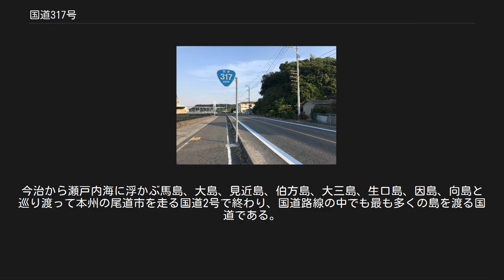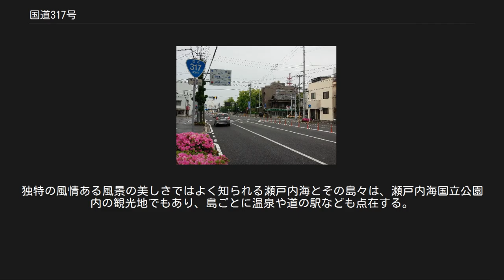国道317号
今治市別宮町付近（2015年5月） 今治市大三島多々羅スポーツ公園付近 尾道市因島中庄町、水軍城入口バス停付近（2013年9月） 国道317号（こくどう317ごう）は、愛媛県松山市から同県今治市を経由して広島県尾道市に至る一般国道である。
 四国側の松山市から瀬戸内海の島々を渡り、本州側の尾道市へ達する路線である。
海上区間を含む一般道路の現道のほかに、本州四国連絡道路3路線のうちの1路線、尾道・今治ルートとして整備された並行する自動車専用道路である西瀬戸自動車道（しまなみ海道）は、国道317号の有料バイパス扱いである。
来島海峡に架かる来島海峡大橋は、世界初の3連吊り橋として知られる。
 起点の松山市役所前には、四角柱型の国道7路線の起終点も兼ねた起点標が建つ。
四国側にある今治市の山間部分は、ブラインドカーブも多くうねった片側一車線とは別に緩いカーブの片側一車線の新線が完成し、安全性が向上した。
同様の改良手法は、国道56号や国道378号でも採られている。
 なお、勝山交差点 - 此花町交差点間のわずかな間は、此花町交差点で分岐する愛媛県道334号松山川内線とともに旧国道11号の一部となっている。
 藤野バイパス 松山市王谷町 - 藤野町間延長600 mのバイパスで交通事故減少と時間短縮を目的に、平成14年から工事を着手し、2006年（平成18年）11月22日に開通した。
 今治玉川バイパス 今治市玉川町龍岡下から鈍川温泉入口交差点(愛媛県道154号東予玉川線との交点)間の山間部では2005年まで、急なカーブなどの線形不良区間が続いていたが、2002年から改良工事に着手し2005年に完成した。
現在その区間の松山方面には登坂車線が設けられている。
また松山から今治方面に向かう際、直線の急な下り坂となっているが、下り坂直後に信号があるため注意が必要である。
 西瀬戸自動車道 一般道路部の海上区間は今治港 - 下田水港や井口港 - 垂水港など7区間あるが、西瀬戸自動車道（しまなみ海道）の開通によって、海上区間は事実上解消されている。
国道30号の瀬戸大橋ルートとは異なり、しまなみ海道は全区間を徒歩で歩くこともできることが道路の特徴であるが、国道317号としての機能は自動車専用部のみで、歩行者用道路部は県道の指定となっている。
 来島海峡大橋 主なトンネル 主な橋 （三連吊り橋、第三は中央支間長1,030 m、第二は中央支間長1,020 m） 道の駅 24時間交通量（台） 道路交通センサス （出典：「平成22年度道路交通センサス」（国土交通省ホームページ）より一部データを抜粋して作成） 四国・松山市には道後温泉があり、山を越えて瀬戸内海へ出ると国内有数のタオルの生産地で知られる今治市の市街地である。
今治から瀬戸内海に浮かぶ馬島、大島、見近島、伯方島、大三島、生口島、因島、向島と巡り渡って本州の尾道市を走る国道2号で終わり、国道路線の中でも最も多くの島を渡る国道である。
独特の風情ある風景の美しさではよく知られる瀬戸内海とその島々は、瀬戸内海国立公園内の観光地でもあり、島ごとに温泉や道の駅なども点在する。
 青影トンネルに関するカテゴリ: